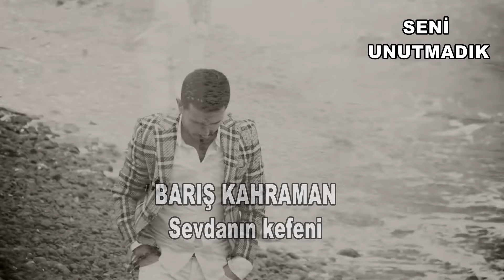Barış Kahraman Sevdanın Kefeni (BARIŞ KAHRAMAN ANISINA)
Söz Şair Yalçın Polat
Müzik Şerif Kayran
Aranjör Mustafa Beyazkuş
Klip yönetmeni Fikret Iğdırlı
Montaj Veysi Akkaya
 Genel Yönetmen Şerif Kayran